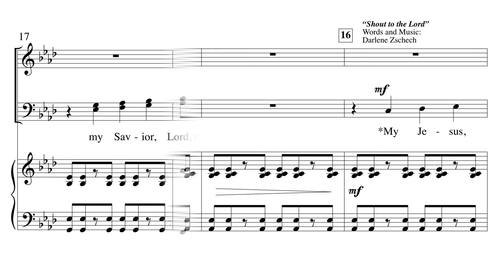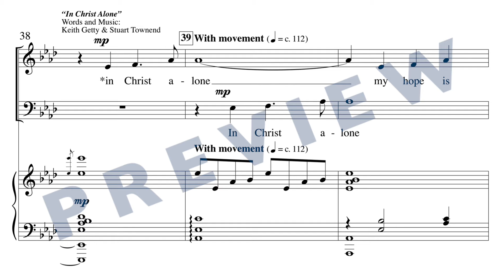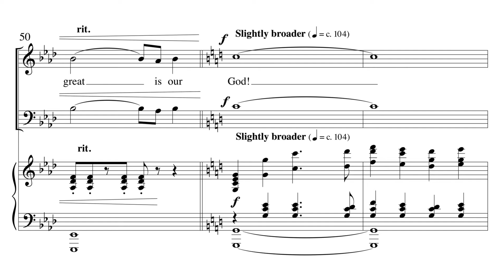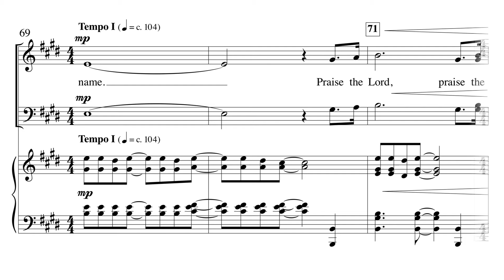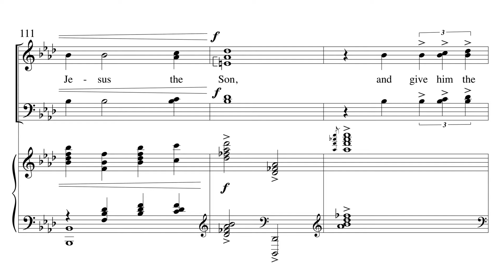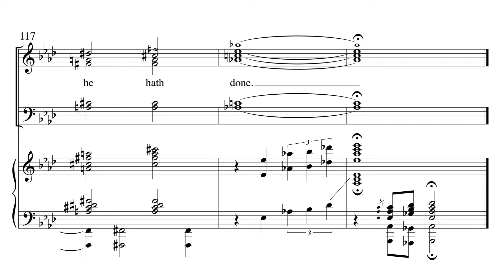Rejoice and Sing Praise - arr. Joel Raney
Words & Music by Darlene Zschech, Keith Getty, Stuart Townend, Chris Tomlin, Jonas Myrin, Matt Redman, Fanny Crosby & William Doane
Voicing: SATB
Optional Part: Brass | Organ | Piano | Timpani | Handbells

This mashup of popular praise songs includes snippets of "Shout to the Lord," "In Christ Alone," "How Great Is Our God," How Deep the Father's Love for Us," "10,000 Reasons," and the classic hymn, "To God Be the Glory." Joel Raney has crafted an accessible anthem that takes us on a journey through some of the best-known songs of this generation. The addition of brass, handbells, and organ will further heighten the presentation.